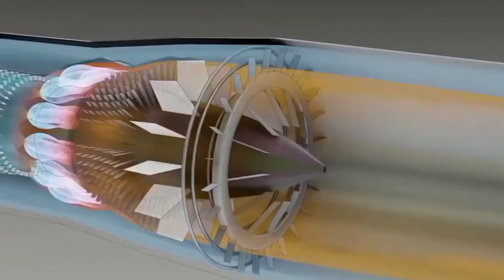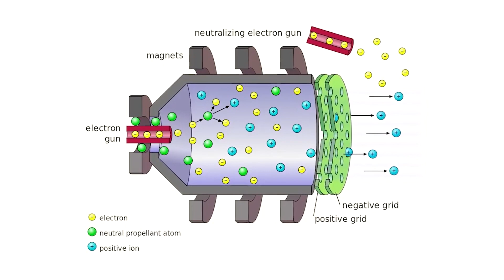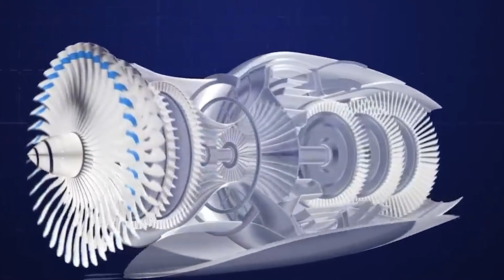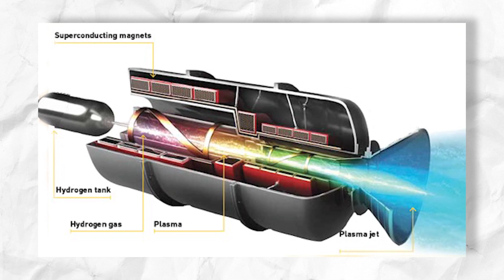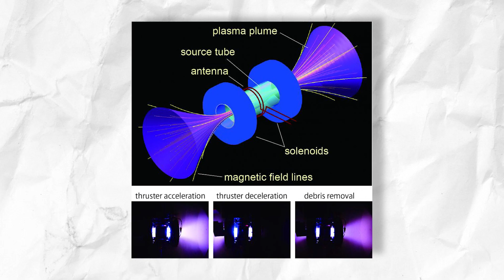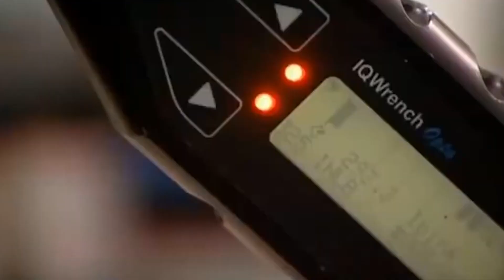Engineers Just PRESENTED World Record Nuclear Engine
SHOCKING Difference - Nuclear Powered Jet Engine versus Electric Plasma.

Imagine a plane that could fly for days without refueling, or reach speeds that are impossible with today's technology. This is the promise of nuclear powered jet engines. But what about electric plasma engines? These new engines are powered by electricity, and they have the potential to be even more efficient than nuclear engines.
So, which technology is the future of air travel?

Join us as we explore in this video, the shocking difference between nuclear powered jet engines and electric plasma engines. We set out the differences and then draw the conclusions. Brace yourself and buckle up, let's go.

Welcome to the future of air travel!